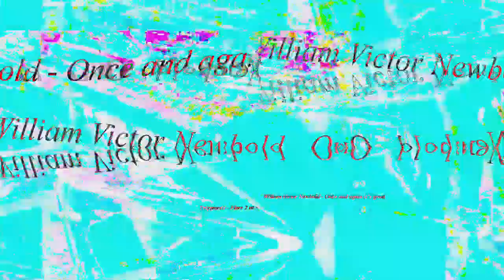[EPILEPSY WARNING] Movie 23 03 04 13h37m18s *Photosensitivity Warning*